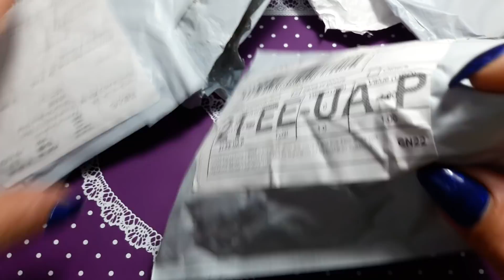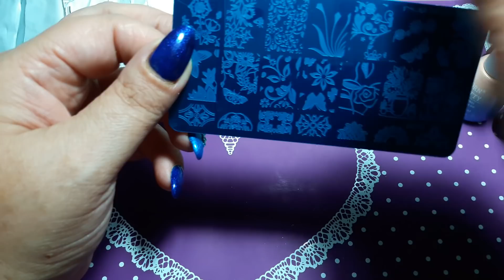распаковка ногтевых товаров с Алиэкспресс)))))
глиттер шугар
spm=a2g0s.9042311.0.0.274233ednkyoUO
соломка:Новый 1 коробка 6 цветов Алюминий Фольга хлопья для ногтей Книги по искусству блестит волшебное зеркало порошок Сияющий пыль пайетки пигмент Маникюр украшения
термо лак